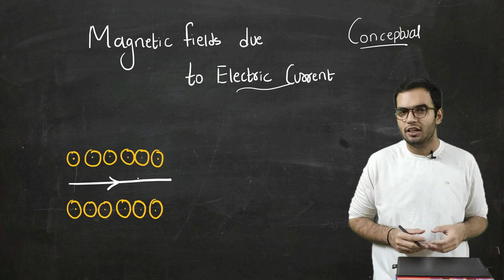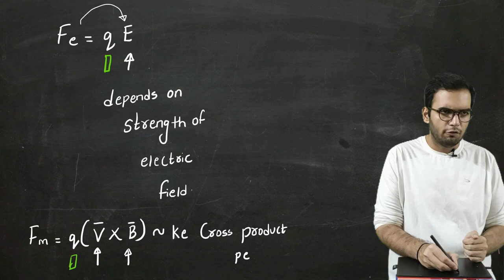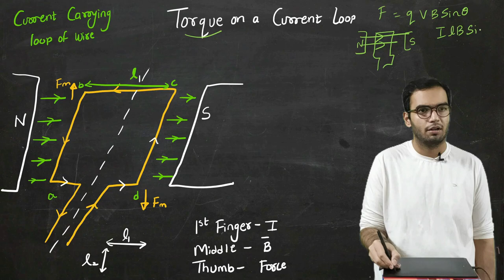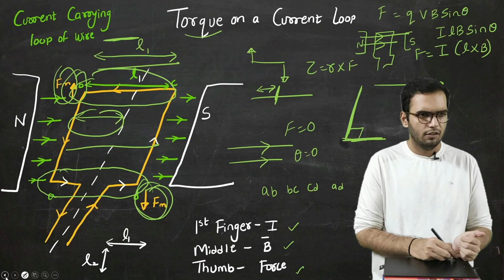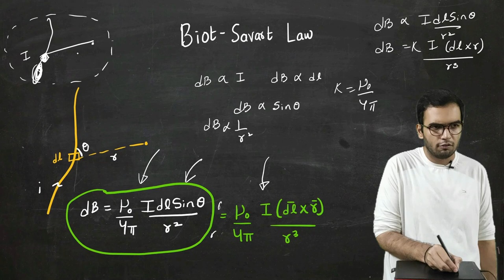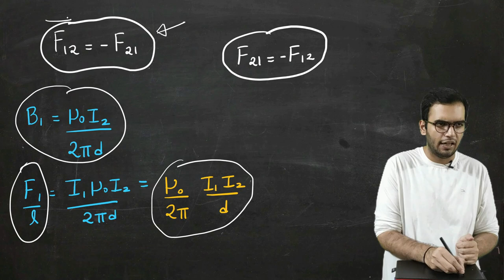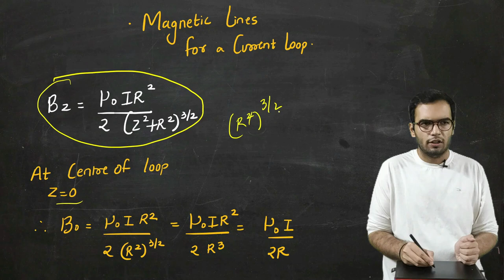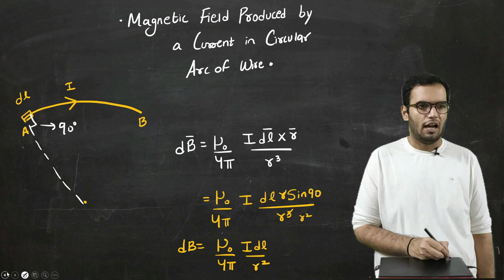Magnetic Effect of Electric Current One Shot All Derivations Class 12 Hsc physics new syllabus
Video Covers One Shot Revision of all derivations, All formulas of Chapter - Magnetic effect of electric current. Chapter 10 of Maharashtra state board/Hsc Board. Video is in accordance with new syllabus of 2021.

Revision of full chapter - Magnetic effect of electric current - With All Derivations of Chapter- State board (hindi)

Content(s) of the lecture -
1 -Magnetic effect of electric current
2 -Parallel Current carrying conductors
3 - Magnetic Force
4 - Magnetic Force on wire carrying Current
a) Straight Wire
b) Arbitrarily shaped wire
c) Closed loop
5 -Torque on a current loop
6 -Moving Coil Galvanometer
7 -Magnetic Dipole moment
8 - Magnetic Potential energy of Dipole
9 - Biot-Savarts Law
10 - Current in straight long wire
11 -Force of Attraction between two long wires
12 -B due to Circular Arc
13 -Axial B due to circular current loop
14 - Ampere's Law
a)Solenoidal Loop
b)Toroid

Time stamps
Introduction 0:00
Basics 0:48
3:15 Right Hand Rule
3:35 IMPORTANT
6:11 Magnetic Force
10:04 Force on wire
12:05 Arbitary Wire
14:01 Torque on Current Loop
20:00 Galvanometer Deflection
22:25 Magnetic Dipole moment
23:49 Potential Energy
25:22 Biot savarts Law
27:14 Applications
38:34 Amperian loops
40:24 Applications

Writing Pads I Prefer -
Veikk Small Size
Wacom Full Size (I love this ;) )